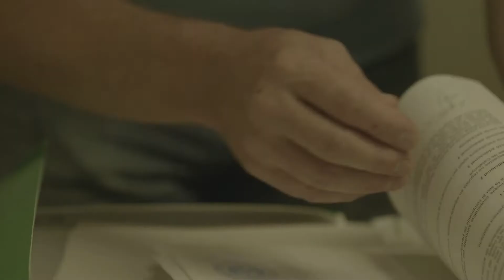Nou Patufet - Una altra manera de produir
El Nou Patufet com  a model de cooperativa.

Realització vídeo: Fora de Quadre per a Aracoop